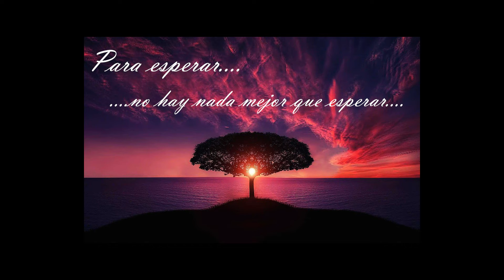My Summer Car Español | Temp.2 Capitulo 12: Nuevo: !!!MERCADO DE PESCADO!!!!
Grezkas se va de pesca y nos enseña el NUEVO MERCADO DE PESCADO mas unos cuantos mods que tiene en la manga, pero como siempre todo sale mal

Cualquier sugerencia, opinión o idea es más que bien recibida en los comentarios

GRACIAS!!! por todas esas suscripciones, sois un@s bosses y unos ti@s to cool de la manzana